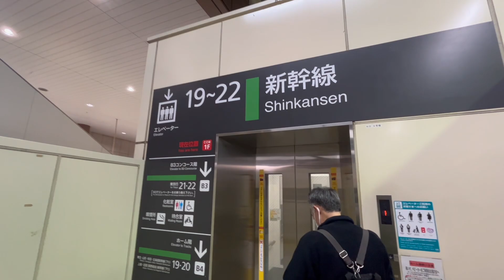カッチお散歩log【上野駅・新幹線】こまち、はやぶさ、はくたか（かがやき）を見に行きました。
【上野駅】
改札口から、新幹線乗り場までの行き方と、
こまち&はやぶさの連結、はくたか（かがやき）を見てきました。